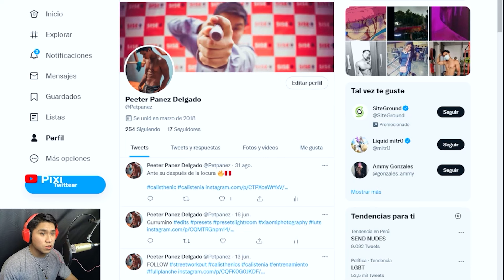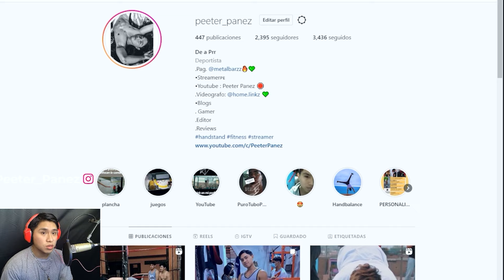Versus Internacional - Immortal Battles / Street Workout Perú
Song:

Original Song by "My Chemical Romance" from their Album "Three Cheers for Sweet Revenge"

This video has been claimed by SONY, Latin Autor and some other royalty societies.